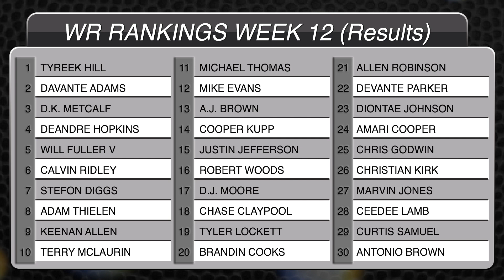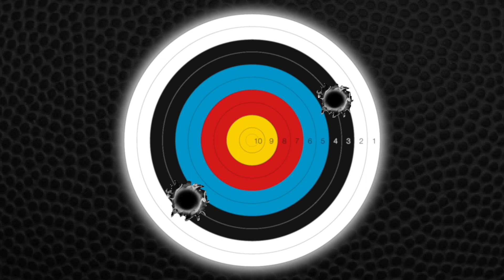Top 30 WR Rankings Week 13 - 2020 Fantasy Football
Top 30 Wide Receivers Rankings Week 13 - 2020 Fantasy Football

In this video, we talk about the Top 30 WR Rankings in Week 13 of this year's Fantasy Football season.

01 Tyreek Hill
02 Davante Adams
03 D.K. Metcalf
04 Adam Thielen
05 Keenan Allen
06 A.J. Brown
07 Justin Jefferson
08 Robert Woods
09 Stefon Diggs
10 Chase Claypool
11 Allen Robinson II
12 DeAndre Hopkins
13 Terry McLaurin
14 Diontae Johnson
15 DeVante Parker
16 Cooper Kupp
17 Amari Cooper
18 Tyler Lockett
19 Brandin Cooks
20 Calvin Ridley
21 Michael Thomas
22 Deebo Samuel
23 Nelson Agholor
24 Corey Davis
25 Jerry Jeudy
26 JuJu Smith-Schuster
27 Jakobi Meyers
28 CeeDee Lamb
29 Jarvis Landry
30 Christian Kirk